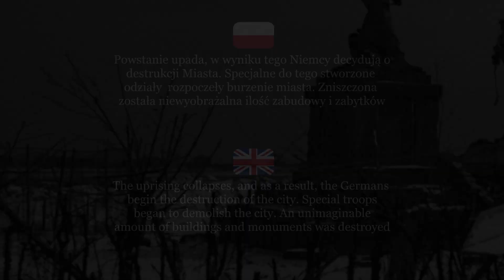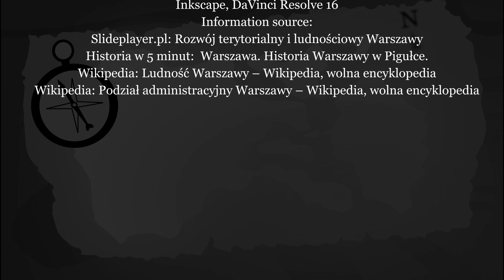History of Warsaw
Created by:
Cartographer Mapping
Software:
Inkscape, DaVinci Resolve 16
Information source:
Slideplayer.pl: Rozwój terytorialny i ludnościowy Warszawy
Historia w 5 minut:  Warszawa. Historia Warszawy w Pigułce.
Wikipedia: Ludność Warszawy – Wikipedia, wolna encyklopedia
Wikipedia: Podział administracyjny Warszawy – Wikipedia, wolna encyklopedia